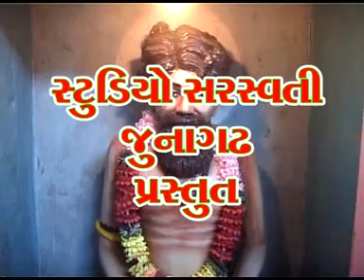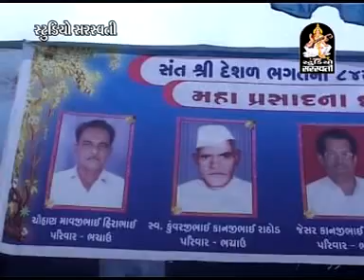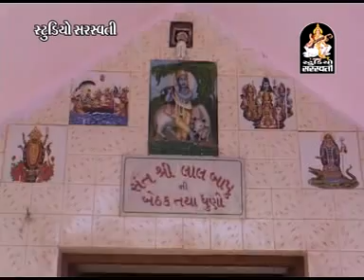Sangeeta Labadiya - Dhangadhra Live Dayro - Part - 2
Album:- Sangita Labadiya - Santvaani - Dhangadhra
Song:- Mane Shidne Roko Cho Mava - Aanand Sant Fakir Kare
Singer:- Sangita Labadiya
Music Label:- Studio Saraswati
Producer:-Manoj Jobanputra